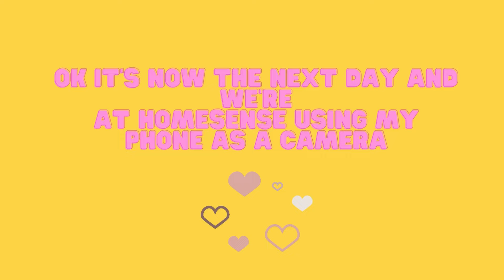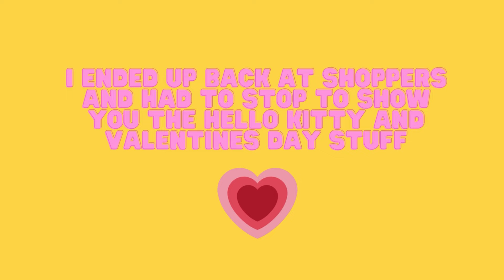Bonus Vlog - Mom comes to visit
Bonus vlog! This week my mom came to visit rom the countryside and we went to Old Navy and Bath and Body works. I also FINALLY took down my darn Christmas tree and I'm very proud of my candy ornaments, lol. I'm marking this as a bonus since from now on I will be uploading every Saturday morning and I already posted this week.

*Hi, I'm a new mom in her thirties living in Canada, figuring out this mom'ing thing and having fun doing it. Follow me around as I shop, unbox, and take care of my family*

              Moments - Christmas time is coming

Camera: DJI Pocket Osmo 3

Editing software: Power Director and Canva pro